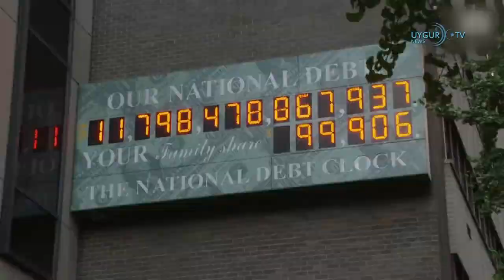24/08/2019 ( Новости на Русском )